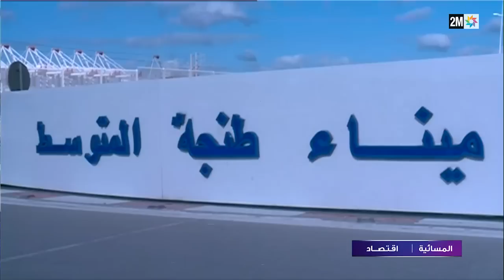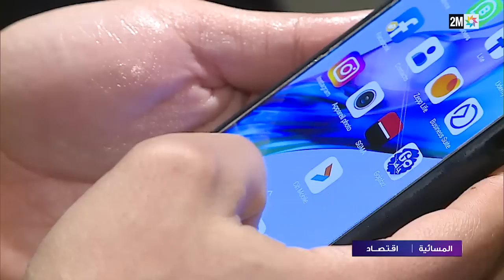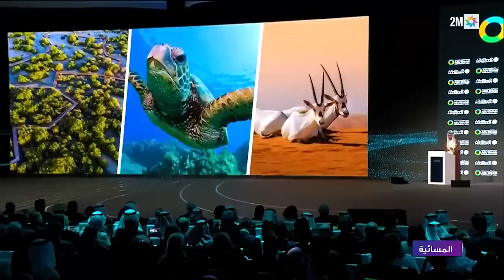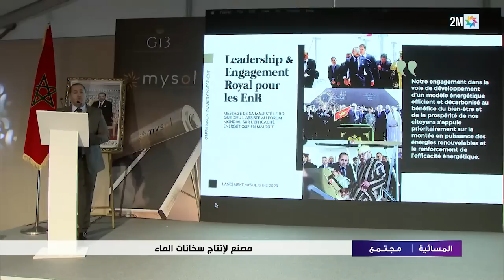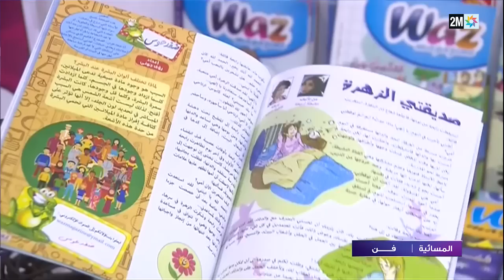المسائية : االإثنين 16 يناير 2023